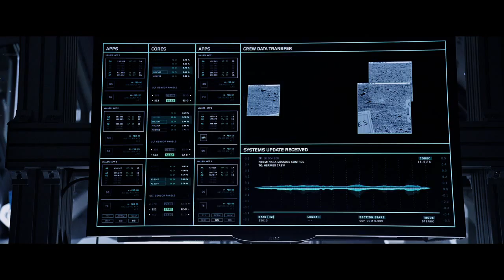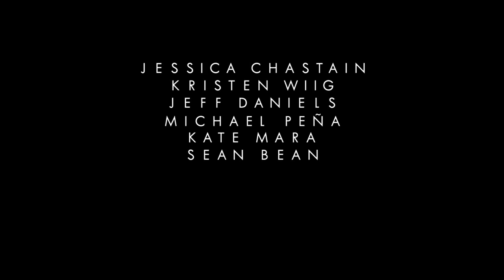New Trailer For The Martian HD Matt Damon, Jessica Chastain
THE MARTIAN! Featuring a star-studded cast that includes Matt Damon, Jessica Chastain, Kristen Wiig, Kate Mara, Michael Peña, Jeff Daniels, Chiwetel Ejiofor, and Donald Glover, THE MARTIAN is based on a best-selling novel, and helmed by master director Ridley Scott.

During a manned mission to Mars, Astronaut Mark Watney (Matt Damon) is presumed dead after a fierce storm and left behind by his crew. But Watney has survived and finds himself stranded and alone on the hostile planet. With only meager supplies, he must draw upon his ingenuity, wit and spirit to subsist and find a way to signal to Earth that he is alive. Millions of miles away, NASA and a team of international scientists work tirelessly to bring “the Martian” home, while his crewmates concurrently plot a daring, if not impossible, rescue mission. As these stories of incredible bravery unfold, the world comes together to root for Watney’s safe return. Based on a best-selling novel, and helmed by master director Ridley Scott,